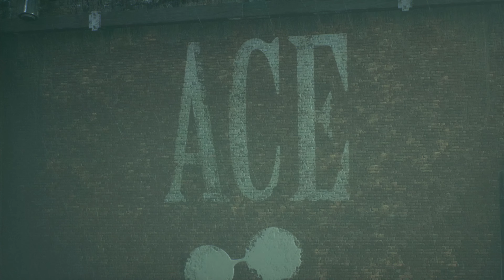#3 BATMAN™: ARKHAM KNIGHT PS5 ITA [Walkthrough Gameplay 4K] Parte 3 ✔️